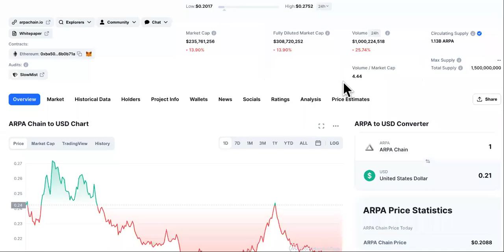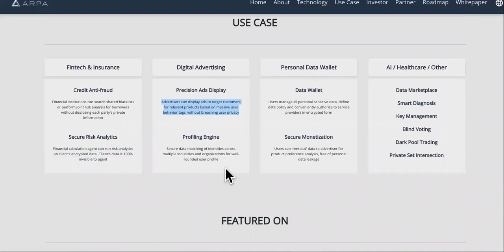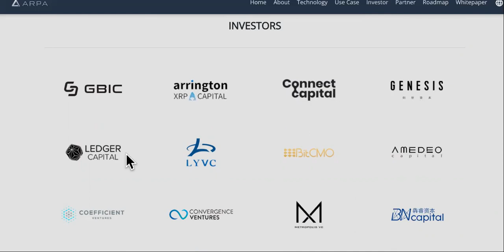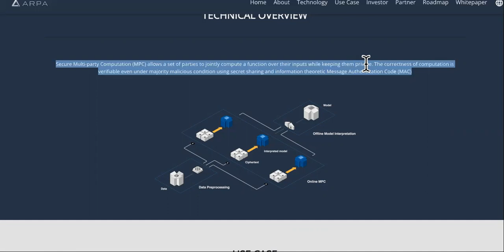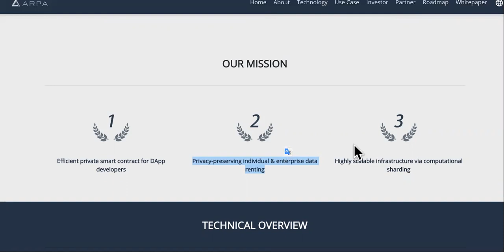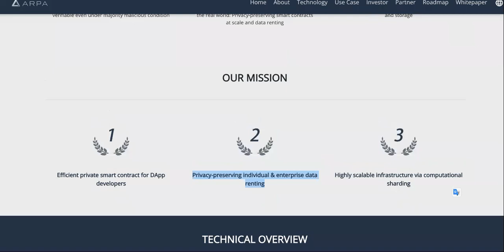IS ARPA BIG ENOUGH TO PULL THIS OFF?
Arpa Profits Are Future

ARPA is a blockchain-based layer 2 solution for privacy-preserving computation, enabled by Multi-Party Computation (“MPC”). Founded in April 2018, the goal of ARPA is to separate data utility from ownership and enable data renting. ARPA’s MPC protocol creates ways for multiple entities to collaboratively analyze data and extract data synergies while keeping each party’s data input private and secure.

Developers can build privacy-preserving dApps on blockchains compatible with ARPA. Some immediate use cases include credit anti-fraud, secure data wallet, precision marketing, joint AI model training, and key management systems. For example, banks using the ARPA network can share their credit blacklist with each other for risk management purposes without exposing their customer data or privacy.